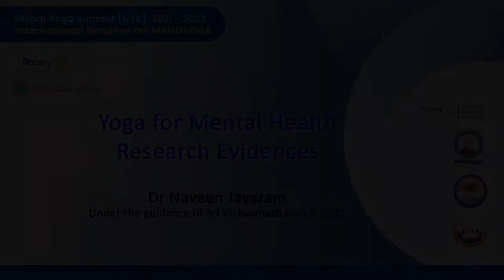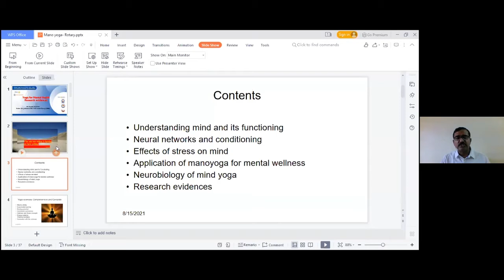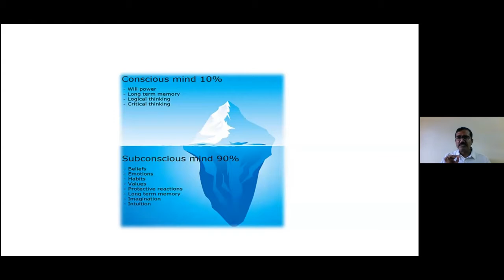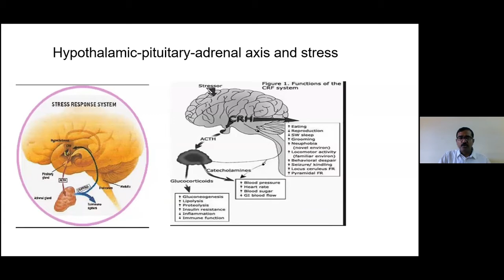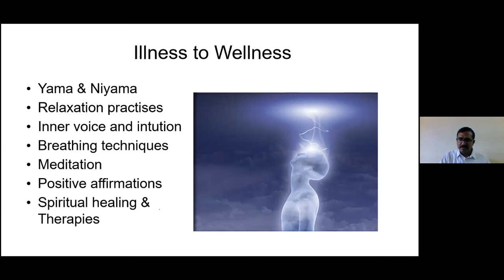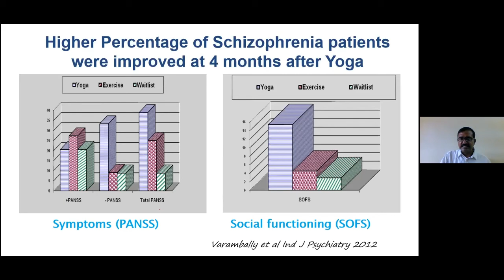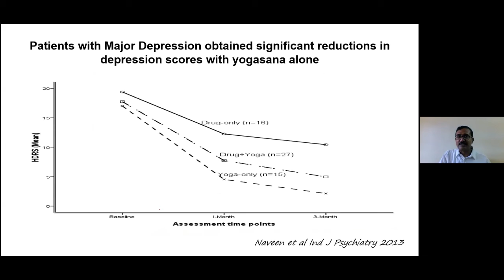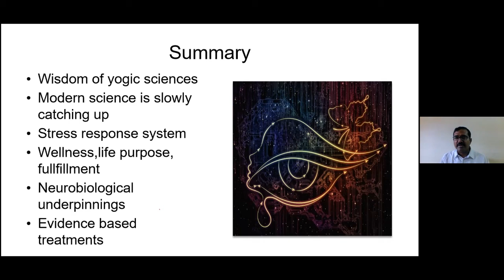Yoga for Mental Health by Dr Naveen Jayaram - GLOBAL YOGA SUMMIT - Rotary Bangalore Global Yoga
Yoga for Mental Health - Research Evidences by Dr  Naveen Jayaram - GLOBAL YOGA SUMMIT - Rotary Bangalore Global Yoga

He is a Psychiatrist by Profession
He holds a MBBS degree and a MD in Psychiatry
He has been awarded
a “Gold Medal in Ophthalmology” by the Academic committee SDUMC
“Best Resident Award” from Department of Psychiatry for the year 2009-12
“Young Scientists' Award” by World federation of Societies for Biological Psychiatry, Czech Republic in 2011
CDE grant from European Congress of Neuropsychopharmacology in 2017
He is the Life time member of “Indian Psychiatric Society” and “World Association of Psychosocial Rehabilitation”
Currently he is working as a Consultant Psychiatrist in SAKRA World Hospital and Gurushree Health care Whitefield, Bangalore

Rotary Bangalore Global Yoga
GLOBAL YOGA SUMMIT
International Seminar on Yoga for Mental Health
Yoga for Mental Health Seminar by Dr  Naveen Jayaram
Sunday,15-Aug-2021